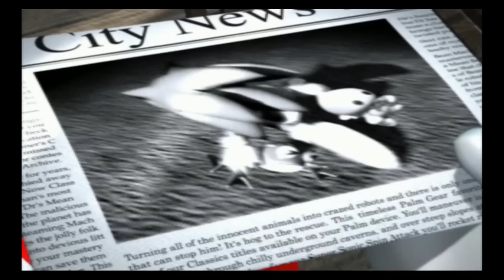Sonic Heroes #1 - Découverte | Le retour des bons Sonic ? | Team Rose (1)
00:00 Intro
02:09 Étape 00 - Sea Gate (Team Rose)
13:46 Étape 01 - Seaside Hill (Team Rose)
16:49 Musique de Giga Chad coupée car DMCA
17:15 Étape 01 - Seaside Hill (Team Rose)
20:08 Étape 02 - Ocean Palace (Team Rose)
26:16 Boss : Egg Hawk (Team Rose)
28:17 Étape 03 - Grand Metropolis (Team Rose)
38:16 Étape 04 - Power Plant (Team Rose)
44:28 Boss : Team Sonic (Team Rose)
45:59 Étape 05 - Casino Park (Team Rose)
53:32 Étape 06 - Bingo Highway (Team Rose)
01:01:56 Boss : Robot Carnival (Team Rose)